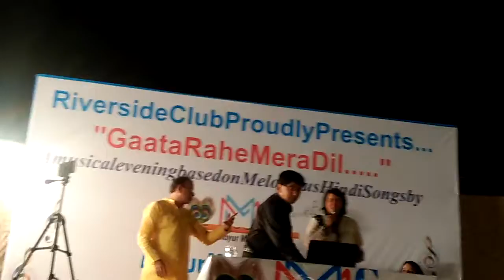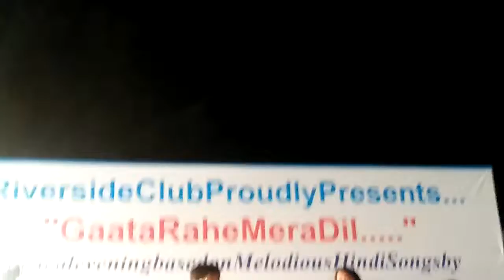Pannaki tamanna by S Prabhakar n Dr Vamal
One of the duets presented at Riverside club function on 13th July 2019